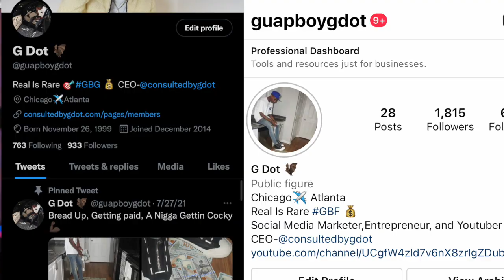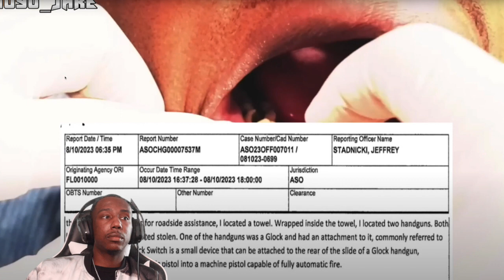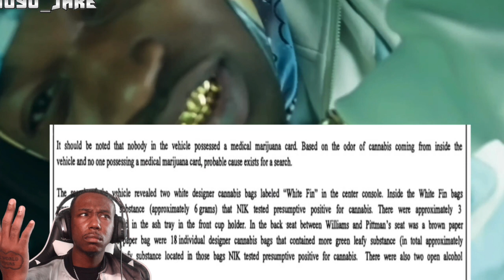WIZZ HAVIN GOT CAUGHT WITH A SWITCH AND 50 GRAMS OF WEED BY 12 THE HE DID THIS!(REACTION)